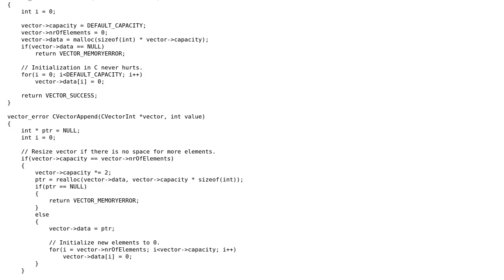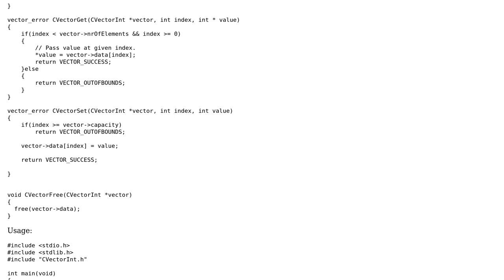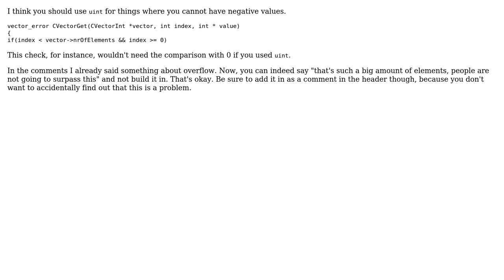Dynamic array of integers (2 Solutions!!)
Dynamic array of integers